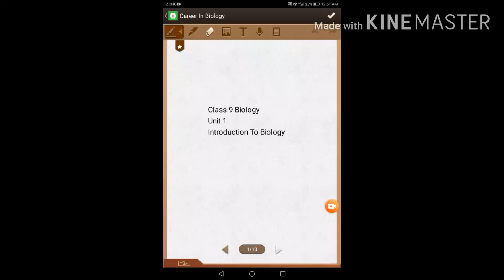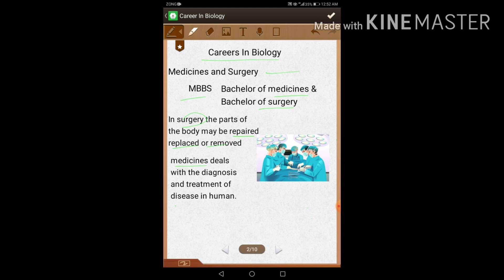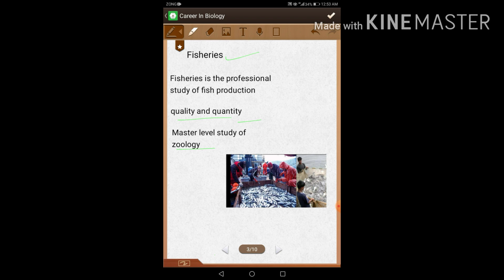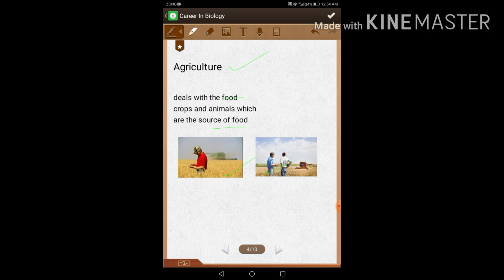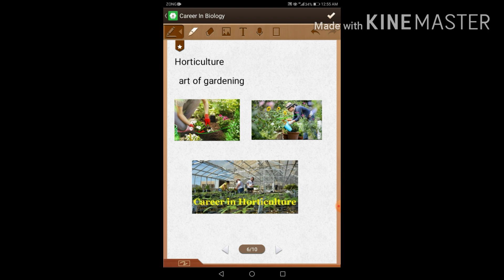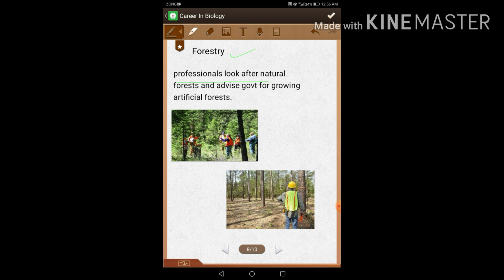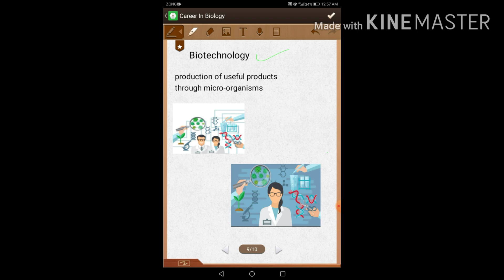Biology Class 9#Introduction To Biology#Careers of Biology